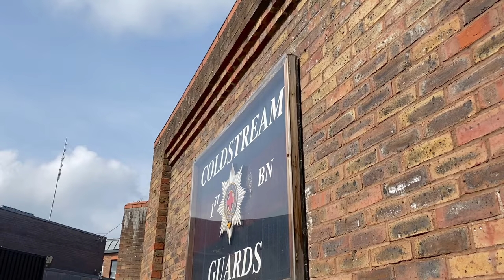WINDSOR CASTLE GUARD Nijmegen Company Grenadier Guards with Band of the Irish Guards | 3rd Sep 2022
Windsor Castle Guard:
Nijmegen Company Grenadier Guards

Musical Support:
Band of the Irish Guards

CHANGING THE WINDSOR CASTLE GUARD, Saturday 3rd September 2022.

Kindly Regards!
Lenny Windsor and Mr.T
Windsor, Saturday 3rd September 2022.